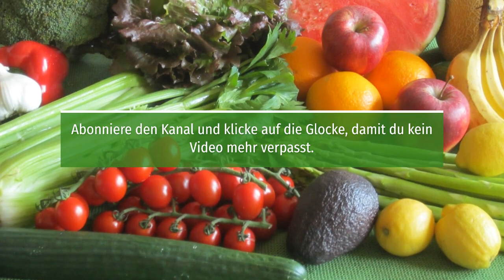Gefüllte Paprikaspalten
Fingerfood ganz einfach, scharf und fettfrei zubereitet. Paprika ist reich an Vitamin C und stärkt das Immunsystem, während Kartoffeln eine gute Quelle für Lysin sind und ein antipathogenes Lebensmittel darstellen.

Die neuen Bücher von Anthony William „Heile dein Gehirn“ jetzt vorbestellen

Hier findest du alle Bücher von Anthony William:

Die hier bereitgestellten Informationen sind ausschließlich für den Erfahrungsaustausch und für allgemeine Informationszwecke bestimmt und sollen in keinster Weise dazu dienen, Krankheiten zu erkennen, zu diagnostizieren, zu lindern oder zu heilen. Dies ist in Deutschland Ärzten und Heilpraktikern vorbehalten und daher sind die hier bereitgestellten Erfahrungswerte und Informationen nicht als Ersatz für die Beratung durch Ihren Arzt oder Heilpraktiker zu verstehen. Wenden Sie sich bei jedweden gesundheitlichen Beschwerden in jedem Fall an Ihren Arzt oder Heilpraktiker und besprechen Sie mit ihm ggf. Veränderungen Ihrer Lebensweise.